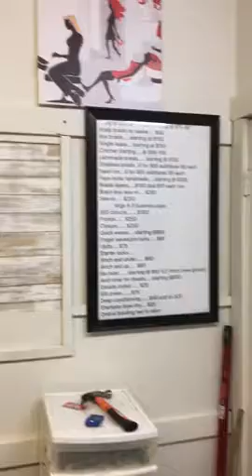Huge Hair Salon Picture Painting on Canvas Print Stretched and Framed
Size:50*50cm*3Panels(20*20inches*3panels)

Materials: canvas, framed, cotton

Stretched and framed,ready to hang.A strong hook is already fixed on each wooden inner frame for easy hanging out of box.

Giclee artwork provides vibrant color and a high degreeof fine detailing.

A perfect contemporary art paintings for bedroom,living room,kitchen,office,Hotel, dining

Huge Hair Salon,
best affordable hair salons nyc,
salon ruggeri,
sola salons ripoff,
hair salon images free,
celebrity hair salons nyc,
salon pictures gallery,
best mens haircut nyc,
salon images clip art,
hair salon franchise opportunities,
black hair salon pictures,
beauty salon canvas art,
salon suites business model,
sola salon suites prices,
hair salon images cartoon,
sola salon headquarters,
contesta rock hair salon,
vintage hair salon wall art,
stratton smith boulder,
hair salon photos boy,
whiteroom brooklyn,
errol douglas,
best hair salons in new york,
salon uk,
top hair salons in the world,
famous hair salons names,
largest hair salon chains,
best beauty salons uk,
most expensive hair salon in the world,
elle magazine top 100 salons 2017,
best hair stylists in anchorage,
largest hair salon chains uk,
united kingdom famous hairdressers,